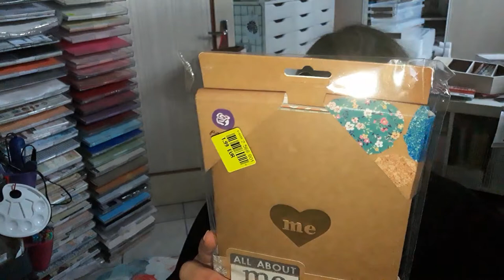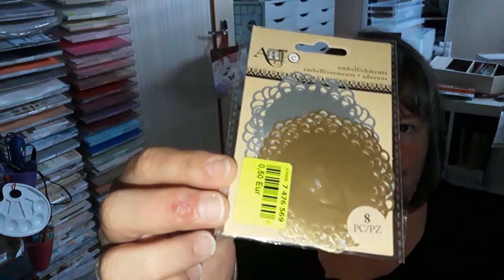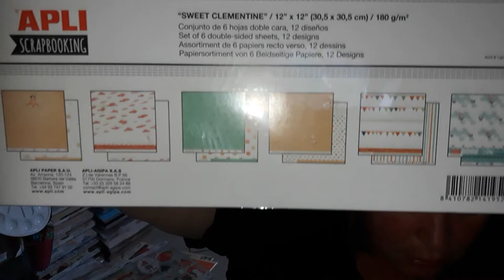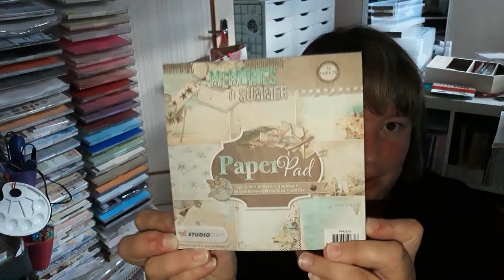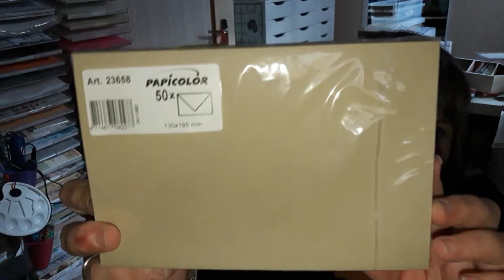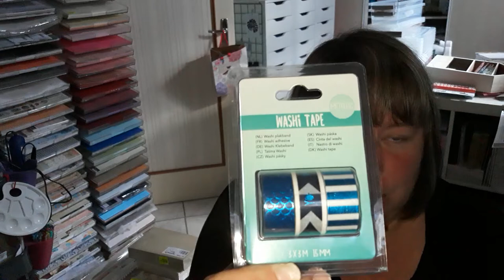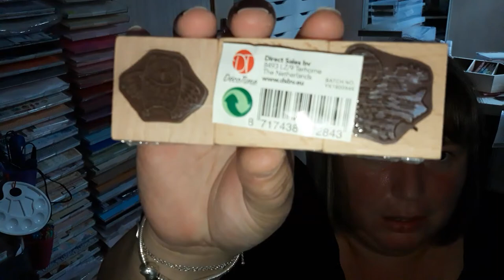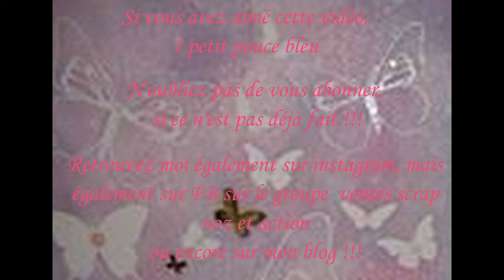haul action et noz semaine dernière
Dernier Haul action et noz pendant les vacances. J'espère que cette vidéo vous plaira !

Bon visionnage !